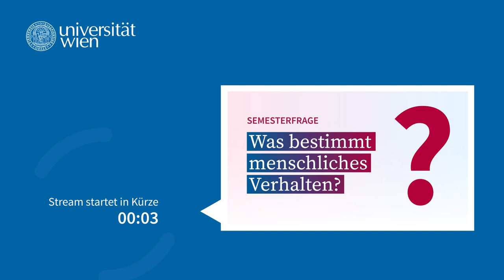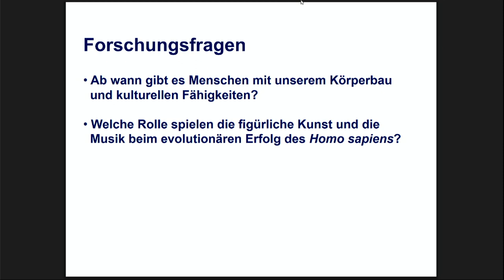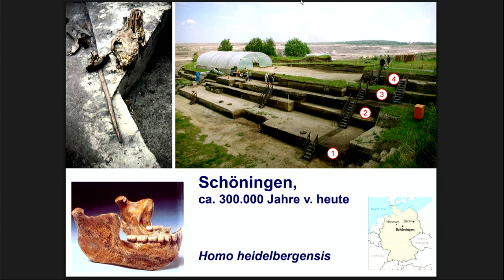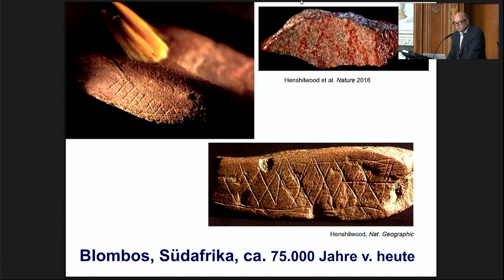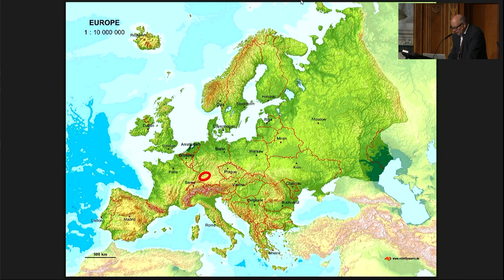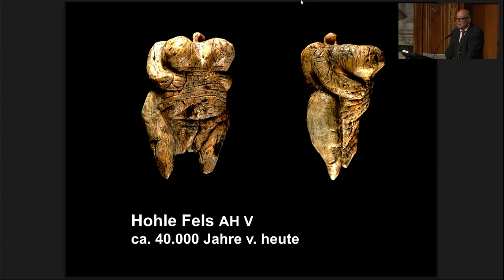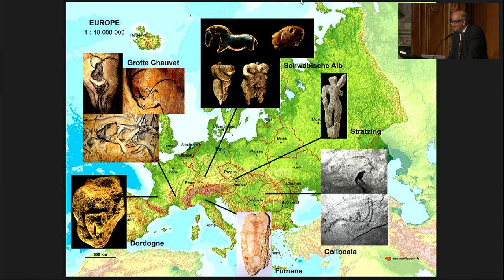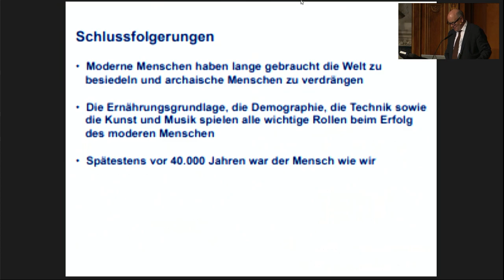Podiumsdiskussion: Seit wann gibt es moderne Menschen und was treibt sie an? SEMESTERFRAGE (final)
Unser Verhalten hat sich evolutionär entwickelt: als Mittel zum Überleben. Heute stehen wir kurz davor, mit unserem Verhalten das Überleben der nächsten Generationen aufs Spiel zu setzen.

An der Uni Wien diskutieren Expert*innen unterschiedlichster Bereiche zum Abschluss unserer derzeitigen SEMESTERFRAGE über die Faktoren und Muster, die unser Handeln bestimmen.

Zuerst schildert Archäologe Nicholas Conard den aktuellen Kenntnisstand über die Entstehung des modernen Menschen schildern. Anschließend diskutiert er am Podium mit:

▶️ Gerhard Weber, Anthropologe an der Universität Wien und u.a. bekannt durch seine neuen Forschungsergebnisse zur Herkunft der Venus von Willendorf
▶️ Anne Sophie Meincke, Philosophin an der Universität Wien, arbeitet darüber, wie frei bzw. wie sehr vorbestimmt der menschliche Wille tatsächlich ist
▶️ Robert Böhm, Sozialpsychologe an der Universität Wien, arbeitet und forscht an der Schnittstelle zur Verhaltenswissenschaft
▶️ Lisa Horn, Vergleichende Verhaltensforscherin, untersucht prosoziales Verhalten bei Menschen und Tieren am Schnittpunkt zwischen Verhaltensbiologie und Entwicklungspsychologie

Die Semesterfrage wird in Kooperation mit der Tageszeitung @derStandardat durchgeführt. 🤝